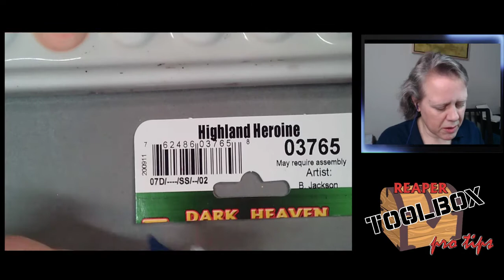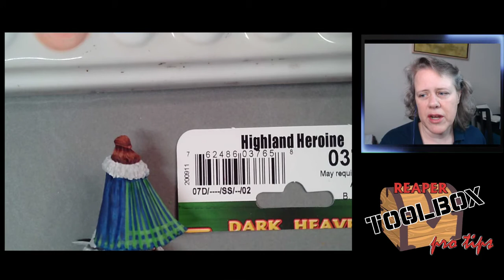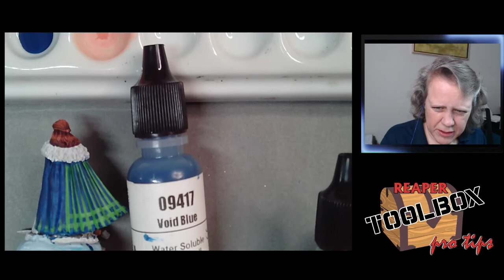RTB Pro Tips! SKU #03765, Highland Heroine 1-11-21